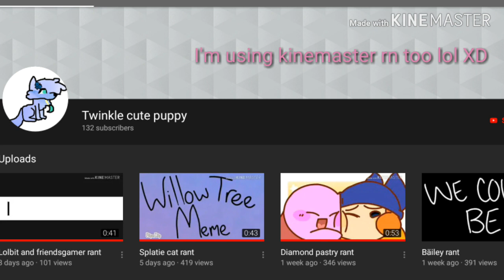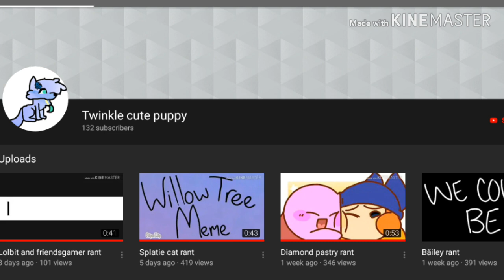PROOF that twinkle cute puppy steals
I'm getting the links to the videos and putting them here soon

Also the reason I uploaded this to my side acc is bc my dad watches my vids on my main acc (mythicalrulesme) and he probably wouldn't like it if I made rants and this is sorta a rant? He always wants me to make happy stuff and I'm scared he will delete my channel if I make vents or rants bc he said if anyone online upsets me too much he'll delete my channel and when I made a vent sort of thing in the past (last year I think) he gave me some stupid boring lecture